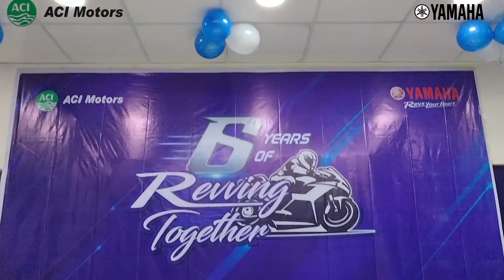৬ বছর পূর্ণ 😍 | Yamaha 6 Years Of Revving Together Party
yamaha bike showroom | Yamaha 6 Years Of Revving  Together Party

shorts bikeprice #2022
Saluto UBS 125 cc 1st Delivery Celebration.
REV with YAMAHA!

REV with YAMAHA!
👉 FZ-S FI V2 DD-এ থাকছে ৪০০০ টাকা ক্যাশব্যাক!
👉 FZ-S FI V3 ABS-এ থাকছে ৪০০০ টাকা ক্যাশব্যাক!
👉 FZ-S FI V3 ABS Vintage Edition-এ থাকছে ৩০০০ টাকা ক্যাশব্যাক, এবং সাথে থাকছে আর্কষনীয় Winter Jacket!
👉 FZ-X -এ থাকছে ৩০০০ টাকা ক্যাশব্যাক!
👉 MT-15 -এ থাকছে ৩০০০ টাকা ক্যাশব্যাক!
👉 Fazer FI V2-এ থাকছে ১১,০০০ টাকা ক্যাশব্যাক!
👉 R15 V3-এ থাকছে ১৩,০০০ টাকা ক্যাশব্যাক!
👉 XSR 155CC-এ থাকছে ২৫,০০০ টাকা ক্যাশব্যাক!

ক্যাশব্যাক পরবর্তীঃ
👉 R15M মডেলের মূল্য ৫,৭০,০০০ টাকা।
👉 R15 V4 Racing Blue মডেলের মূল্য ৫,৫৫,০০০ টাকা।
👉 R15 V4 Metallic Red মডেলের মূল্য ৫,৫০,০০০ টাকা।
👉 R15 V3 মডেলের মূল্য ৪,৭২,০০০ টাকা।
👉 FZ-X মডেলের মূল্য ৩,৫৭,০০০ টাকা।
👉 XSR 155CC মডেলের মূল্য ৫,২০,০০০ টাকা।
👉 MT-15 মডেলের মূল্য ৪,২৭,০০০ টাকা।
👉 Fazer FI V2 মডেলের মূল্য ২,৮৮,০০০ টাকা।
👉 FZ-S FI V3 ABS মডেলের মূল্য ২,৫৫,৫০০ টাকা।
👉 FZ-S FI V3 ABS Vintage Edition মডেলের মূল্য ২,৫৬,৫০০ টাকা।
👉 FZ-S FI V2 মডেলের মূল্য ২,২৬,০০০ টাকা।
👉 Ray ZR Street Rally 125 FI Scooter মডেলের মূল্য ২,৩৫,০০০ টাকা।
👉 Saluto 125cc মডেলের মূল্য ১,৪০,০০০ টাকা।
👉 Saluto 125cc (UBS) মডেলের মূল্য ১,৪৭,০০০ টাকা।

⭐ নভেম্বর-এর অফারটি পরবর্তী অফার ঘোষণার পূর্ব পর্যন্ত প্রযোজ্য।

যে কোনো তথ্যের জন্য আমাদের  YouTube channel  যোগাযোগ  করুন।

২০℅ ডাউন পেমেন্টে সিটি ব্যাংক বাইক লোনের জন্য এই নাম্বারে কল করুনঃ 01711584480

শোরুমের ঠিকানাঃ
ফাবিয়া বাইক পয়েন্ট
🌍গুগল ম্যাপঃ Fabia Bike Point
(জংশন বাজারের ২০০ গজ দক্ষিণে, প্রধান সড়কের পশ্চিম পাশে ) শ্রীপুর ম্যানশন,  নশরতপুর, লাকসাম, কুমিল্লা।

কল করুন নিচের দেয়া নাম্বার গুলো তে